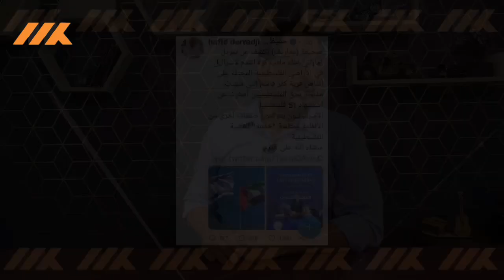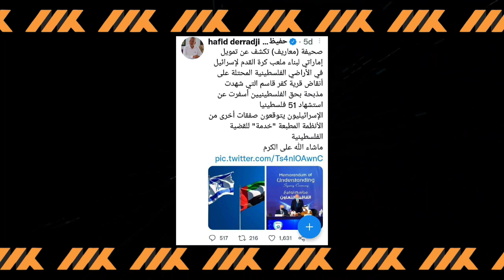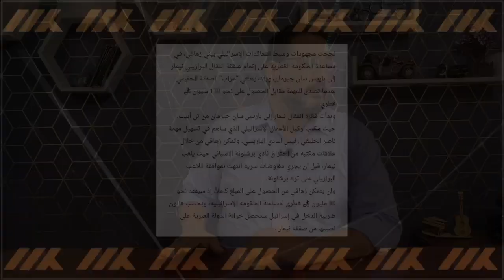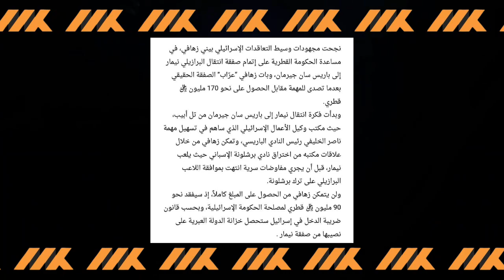حفيظ دراجي يـ.ـفضـح قطر.. كشف حساب قطر المفتوح